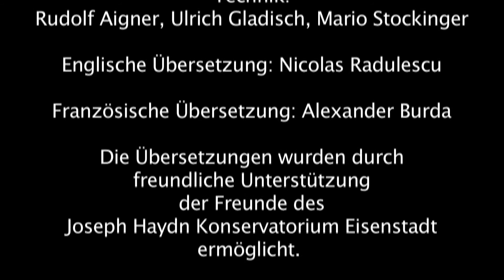Ergänzendes Video 7 zur Orgelschule mit Hand und Fuß Band 1 von Ulrike Theresia Wegele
Ergänzendes Video zur Orgelschule Mit Hand und Fuß Band 1, erschienen im Musikverlag Doblinger, erhältlich im Buch- und Musikalienhandel.

Best-Nr. 02 516
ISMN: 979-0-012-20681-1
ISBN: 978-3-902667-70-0